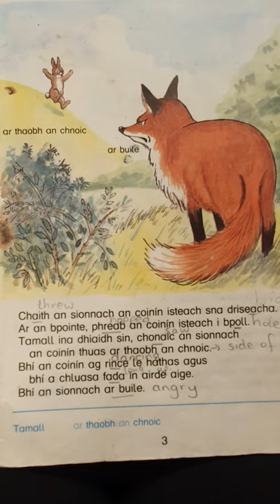Leitheoireacht Rang 3. Spreacha L3